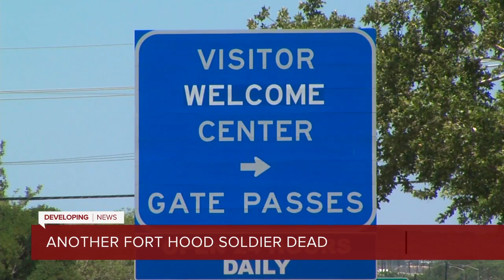Another fort hood soldier found dead